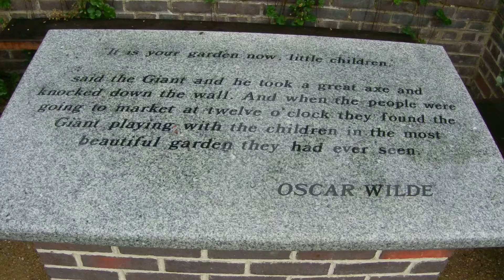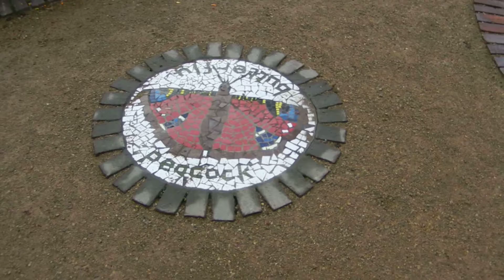Copy of The Giant's Garden at Elford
Early on the morning of Tuesday 10th. September 2013, I drove up to the village of Elford to re-vist their "Walled Garden".
I captured this video of "The Giant's Garden" to share this pleasant experience.